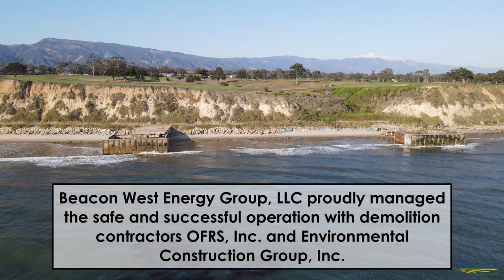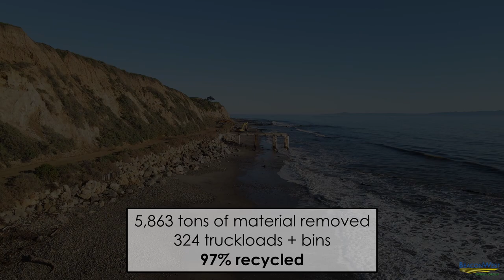PRC 421 Pier and Caisson Decommissioning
Built in the late 1920s as part of the prolific Ellwood Oil Field, the last two piers and caissons on the State Lease 421 were removed, restore the Goleta, California coastline.